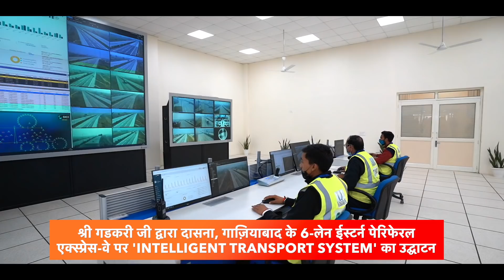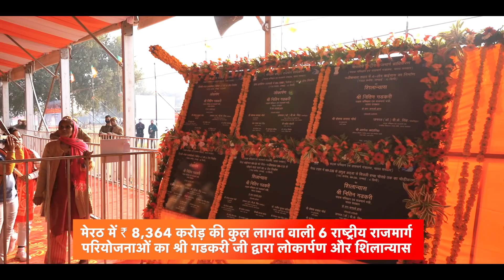पश्चिम उत्तर प्रदेश प्रवास। Nitin Gadkari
पश्चिम उत्तर प्रदेश प्रवास।